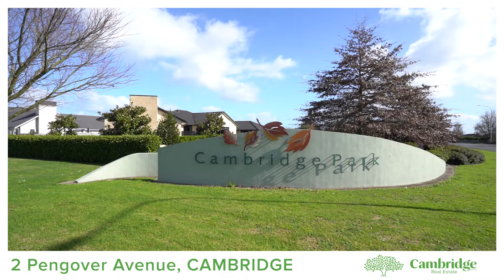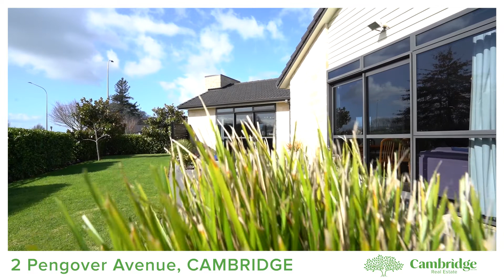2 Pengover Avenue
Blissful Perfection
A high quality build designed to invite, this home is the complete picture. Inside you are greeted by elegant and stylish design throughout. This 310m2 home (more or less) features large windows inviting light into all rooms as the floorplan effortlessly takes you through the property with ease. The formal separate living space, generous in size, is easily closed off or alternatively can lead you into the spacious open plan living where the stunning kitchen provides everything the chef in the family requires. This area has a log burner and takes you out to the entertaining area for you to enjoy BBQs with family and friends. The office space is sitting adjacent to the living in an ideal spot for those that need to have a workspace at home. Then you find no less than five double bedrooms down the hallway. Storage is aplenty and the laundry is separate and has ample space for an extra fridge or/and freezer. Finish this picture with a substantial double garage with workshop area, all on a 1084m2 (more or less) section and you have "Blissful Perfection" You are conveniently located in the sought-after Cambridge Park with an easy stroll to the lovely Circus Cafe, the Oval, dog park and playground.

Phone Sherry or Eilish today to arrange a viewing.